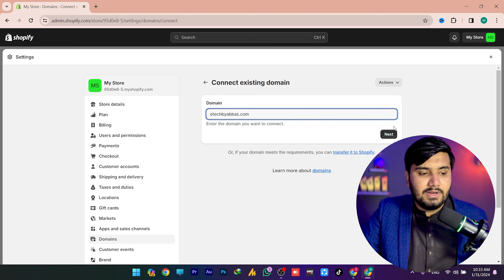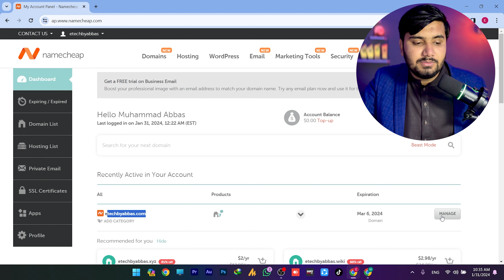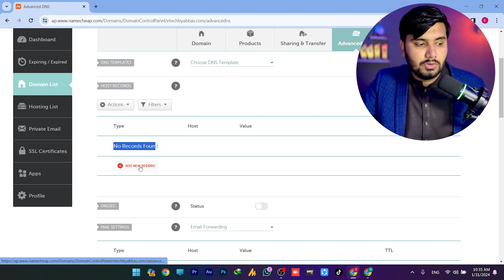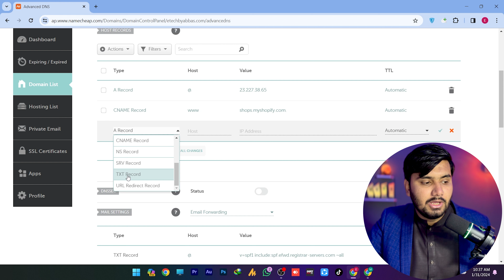How To Connect Namecheap Domain With Shopify 2024 || Connect Domain To Shopify Hindi/Urdu Tutorial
In this video I have told that How To Connect Namecheap Domain With Shopify 2024 You will get complete information on Connect Domain To Shopify Hindi/Urdu Tutorial .

Learn how to connect your Namecheap domain with Shopify in this step-by-step tutorial. Follow along in Hindi/Urdu language as we show you how to easily connect your domain to your Shopify store in 2024. Make your online business setup a breeze with this helpful tutorial!